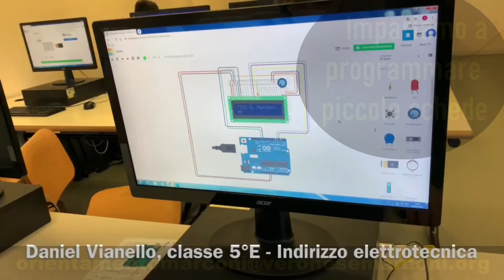MADE IN ITALY